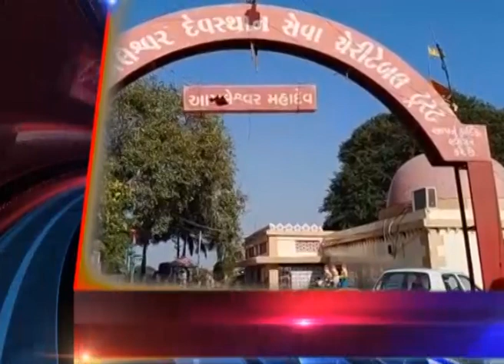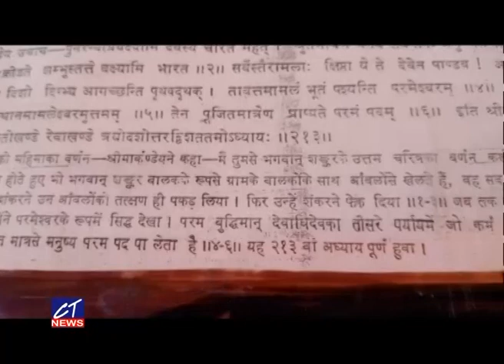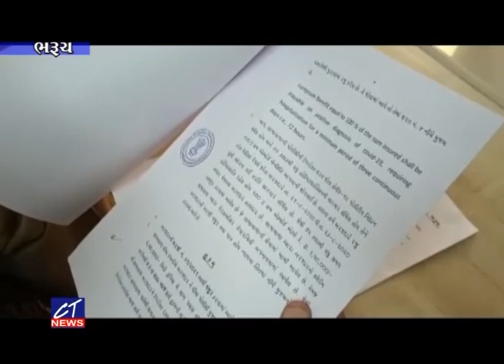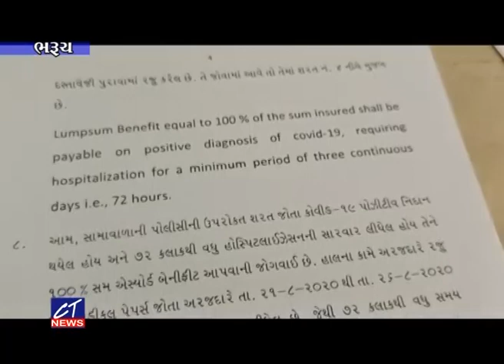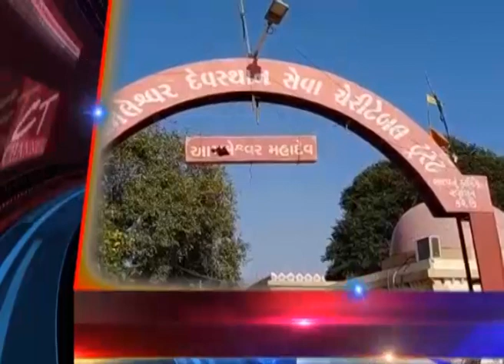CT News : 09-08-2022 II Episode : 8575